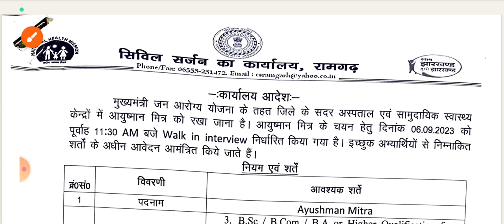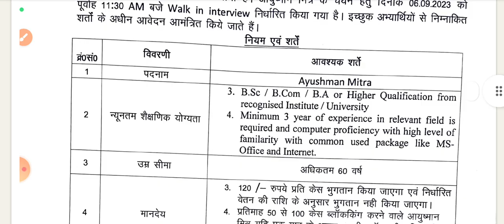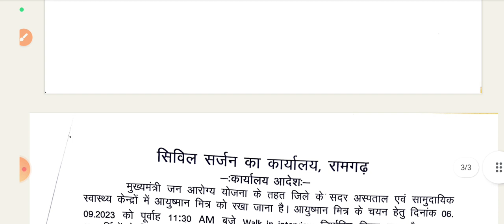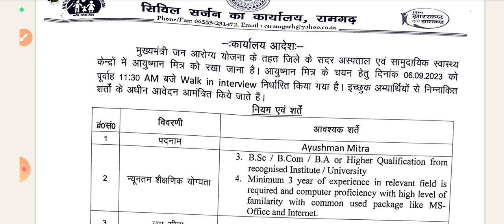झारखंड जिला लेवल भर्ती 2023 | Jharkhand District Level New Vacancy 2023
jharkhand block level vacancy.
jharkhand block vacancy 2023.
 jharkhand district & ब्लॉक level vacancy 2023.
jharkhand block level recruitment 2023.
jharkhand block level vacancy 2023
jharkhand district level vacancy.
jharkhand district and block level vacancy 2023.

Jharkhand narega recruitment
jssc prt teacher recruitment
 jssc utpad sipahi naya syllabus 2023 jssc excise constable new exam pattern syllabus 2023

Jharkhand government MANREGA vacancy jharkhand rojgar Sevak vecancy 2023

Jharkhand rojgar Sevak recruitment

mgnrega recruitment update jharkhand jssc prt teacher vacancy notification 2023

JSSC teacher vacancy JSSC teacher vacancy update 2023

jssc utpad

jharkhand govt job news

jharkhand block and district level vacancy 2023 jharkhand all districts and block level vacancy 2023 update

Jharkhand utpad sipahi running Jharkhand utpad sipahi vecancy physical measurement test

jssc_new_bharti 2023

Jharkhand utpad sipahi vecancy age limit 2023 Jharkhand utpad sipahi vecancy application fee

Jharkhand utpad sipahi vecancy 2023 Jharkhand utpad sipahi recruitment 2023

jssc
jharkhand job

jssc diploma level vacancy update jssc je vacancy update 2023

jharkhand gk

jslps

jharkhand vacancy update jslps exam date 2023

jssc vacancy

jssc 12th level vacancy jharkhand upcoming vacancy 2023

jharkhand anganwadi vacancy 2023 jharkhand gk for jssc CGL

jssc news

jharkhand jobs

jslps syllabus 2023 gk jharkhand in hindi 2023.

block level job in Iharkhand 2023
jssc update

jslps cc exam date 2023 jssc CGL exam date 2023

jharkhand home guard jharkhand home guard vacancy 2023

jharkhand ka gk 2023 bihar rojgar samachar

tata Steel Recruitment 2023 jharkhand latest vacancy 2023

jssc cgl exam date 2023 jharkhand samanya gyan 2023

jharkhand upcoming vacancy jharkhand home guard news

job

block level vacancy jharkhand 2023 jharkhand new vacancy update 2023

jharkhand block level recruitment update 2023 block Vacancy Recruitment Jharkhand 2023
block level vacancy jharkhand 2023

jharkhand new vacancy 2023 jharkhand new recruitment 2023

block level vacancy update 2023

 jharkhand civil engineering job 2023

 jharkhand doctor recruitment update ranchi rims 2023

ranchi Rims recruitment update 2023

RINPAS Ranchi Recruitment Update 2023

ranchi rinpas vacancy 2023

block coordinator vacancy 2023

sahiya recruitment update jharkhand 2023 Chatra Jila Vacancy Recruitment 2023 jharkhand

jamshedpur district recruitment 2023 jharkhand

sahibganj District recruitment 2023 jharkhand

Chowkidar Vacancy Recruitment 2023

Chowkidar recruitment sahibganj District 2023

Jssc prt vacancy 2023 jharkhand govt prt jobs

jssc primary teacher vacancy